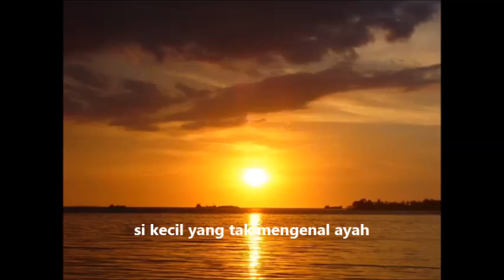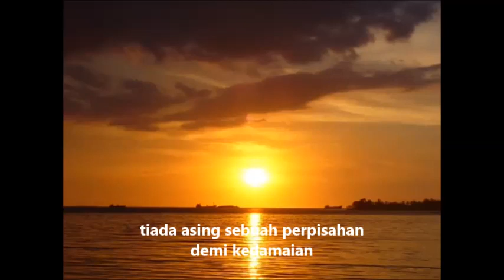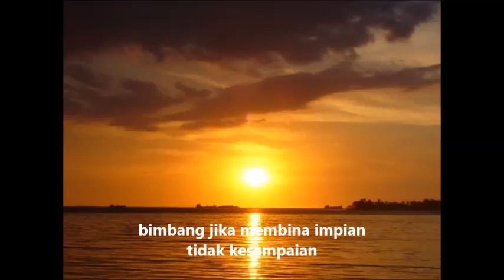SAGA - MENCARI PELANGI